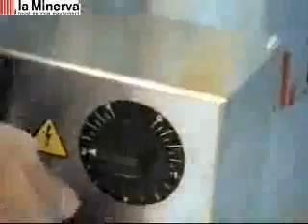Картофелечистка La Minerva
Работа картофелечистки La Minerva